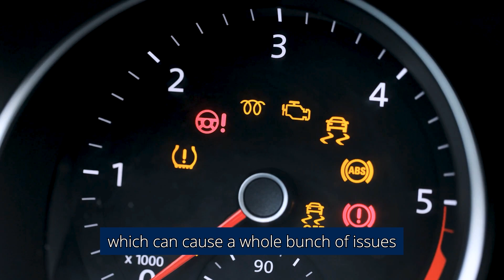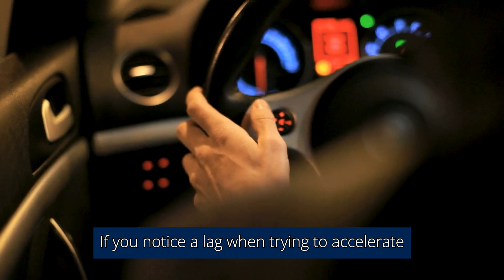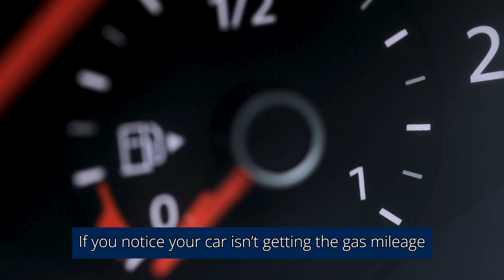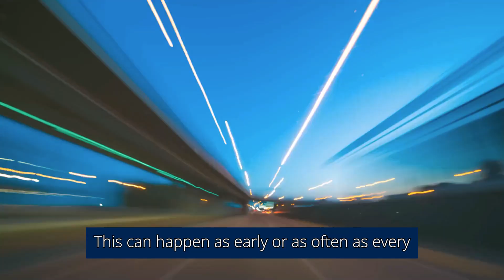Check Engine Light? It Could Be a Faulty Mass Air Flow Sensor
To learn more about the symptoms of a faulty mass air flow sensor, check out

Do you have car questions and need answers now?

Video Chapters
0:15 - What Is a Mass Air Flow (MAF) Sensor?
0:55 - What Are the Symptoms of a Faulty Mass Air Flow Sensor?
2:51 - Causes of Faulty MAF Sensor
3:54 - How to Fix a Faulty Mass Air Flow Sensor